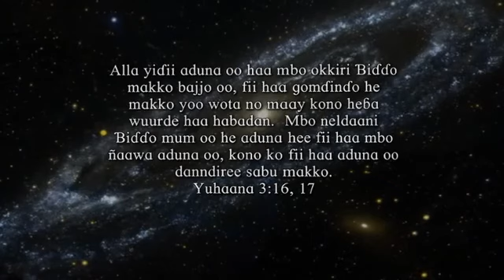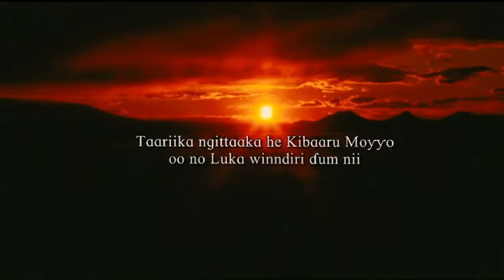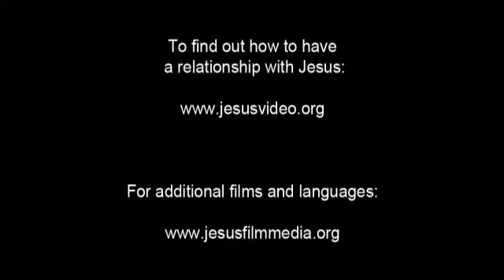The JESUS Movie In Pulaar Fulacunda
Pulaar is a Fula language spoken primarily as a first language by the Fula and Toucouleur peoples in the Senegal River valley area traditionally known as Futa Tooro and further south and east. Pulaar speakers, known as Haalpulaar'en live in Senegal, Mauritania, the Gambia, and western Mali.

According to Ethnologue there are several dialectal varieties, but all are mutually intelligible.

Pulaar is not to be confused with Pular, another variety of Fula spoken in Guinea (including the Fouta Djallon region). The Pulaar and Pular varieties of Fula are to some extent mutually intelligible.

Pulaar is written in a Latin script, but historically was written in an Arabic script known as "Ajami script", and also the Adlam script. (see Fula alphabets).